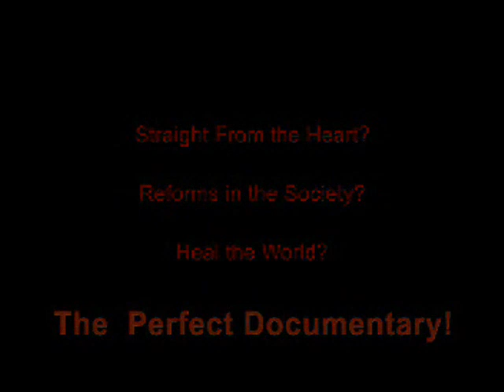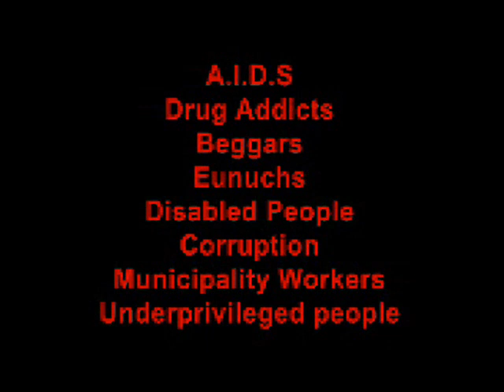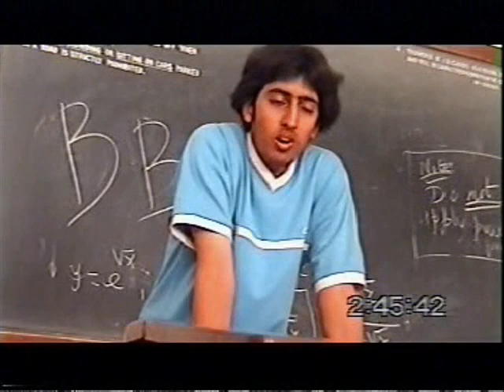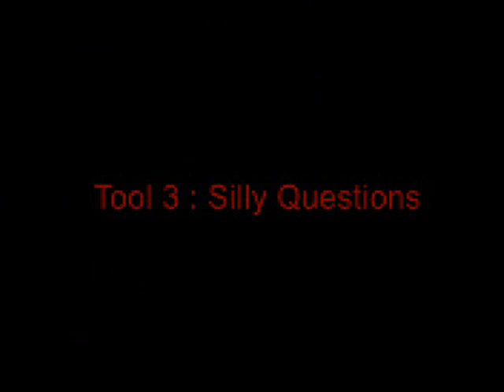How to make an award-winning documentary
A spoofy/sarcastic mock-u-mentary that takes on several cliches used, particularly by student documentary makers, when making documentaries for festivals and awards.